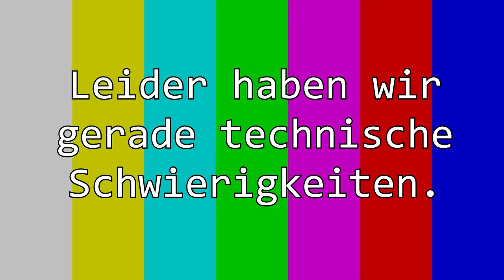Stream Highlight #2 | Reed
Stream Highlight numero dos: G steht für's Gönnen, gönnt euch Brathahns! ⚡️

Katze
Black Demon
Justin
Martin
Jonas (Kingz)
znuft
austin

Editing ✂️
Breako

Outro 🎶
Watch: goo.gl/Xnm6B5